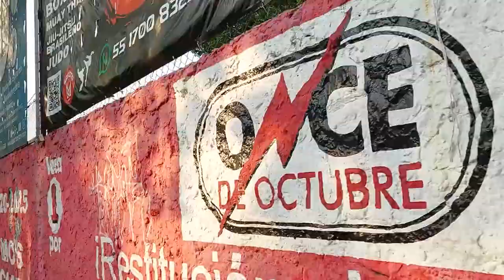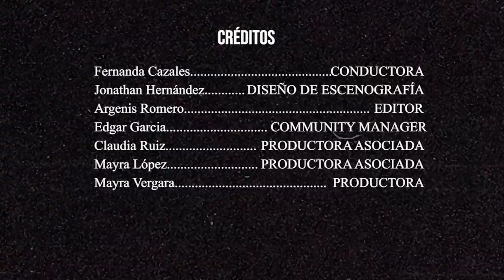Caos y desacuerdos, esto es lo que paso en La Noria Cruz Azul vs Pumas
Después de una larga espera por fin tuvimos acceso a las inhalaciones de La Noria y esto fue lo que paso entre Cruz Azul y Pumas